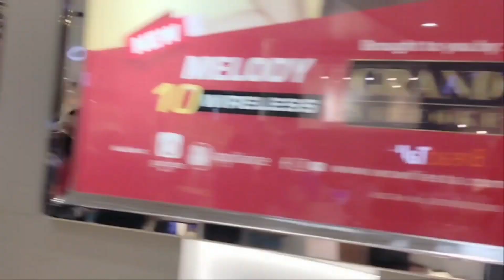City Clark Let's go